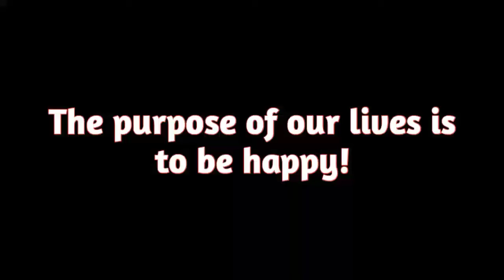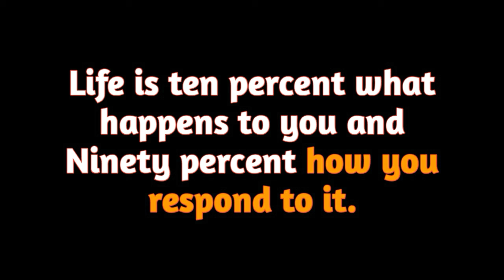The purpose of our lives is to be happy!